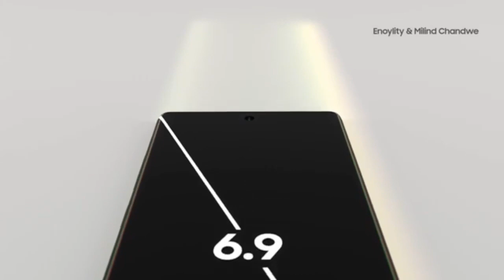Samsung Galaxy Note 20 Ultra Finally Released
I was shock after getting the Samsung Note 10 Plus as I’m using in my Vlog the Mobile is so amazing I’m so satisfied ,features,clarity,pixel is amazing
Now I found out that Samsung Galaxy Note 20 is finally released this is more upgraded features compare to Samsung note 10
More Features
More Gestures added
More upgraded software